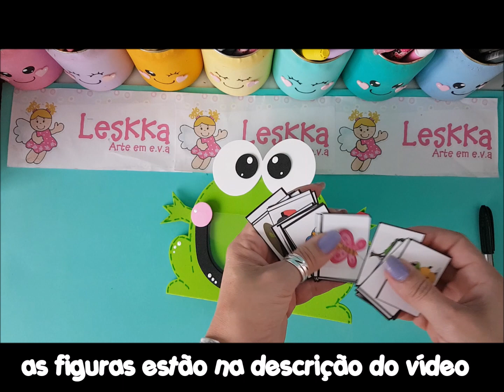Recurso pedagógico: Sapinhos silábicos!